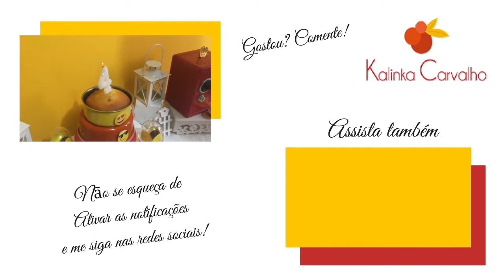4 ANOS de blog e canal KALINKA CARVALHO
Vídeo falando sobre a festa de 4 anos do blog e canal de Kalinka Carvalho. Tudo sobre organizaçāo pessoal e residencial

Para parcerias e contatos profissionais: Para envios de produtos e presentes: Kalinka Carvalho Caixa Postal 65122 CEP: 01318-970 Sāo Paulo SP (enviar via correios)

♡ Câmera: Power Shot SX60 HS
♡ Editor: Imovie
♡ Iluminaçāo: PBL Softbox